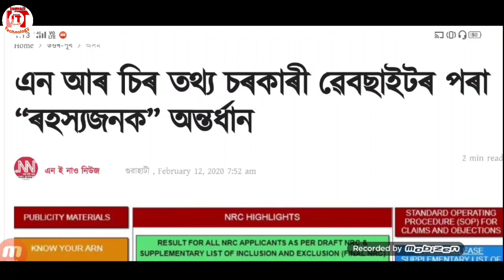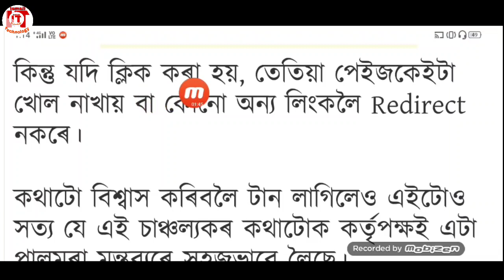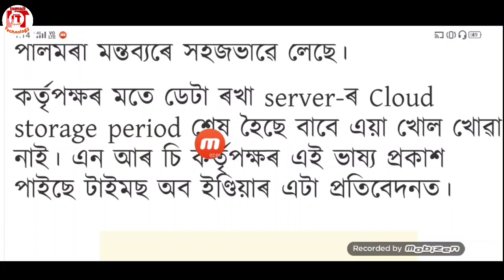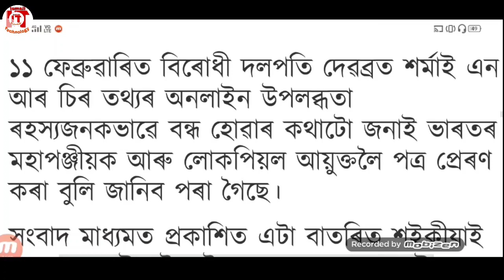অসমৰ NRC সম্পৰ্কে আহিছে বহুত ডাঙৰ খবৰ-Assam NRC Latest News 2020-IsmailTechnology.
অসমৰ NRC সম্পৰ্কে আহিছে বহুত ডাঙৰ খবৰ ।